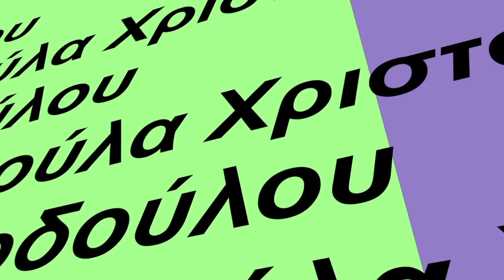ΥΓΕΙΑ ΚΑΙ ΕΥΕΞΙΑ Β Χριστοδούλου Guest Δρ Σάββας Χατζηφιλίππου Καρδιολόγος LEXUS 02.09.21 S1 E26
ΥΓΕΙΑ ΚΑΙ ΕΥΕΞΙΑ, Βασούλα Χριστοδούλου Guest Δρ Σάββας Χατζηφιλίππου  Καρδιολόγος LEXUS 02.09.21 S1 E26

Kαι αυτή την Πέμπτη  02.09.21, Η Βασούλα Χριστοδούλου φιλοξενεί έναν διακεκριμένο επιστήμονα  τον Ελληνοκύπριο καρδιολόγο Δρ. Σάββας Χατζηφιλίππου, ο οποίος δραστηριοποιείται και διαπρέπει στην Μεγάλη Βρετανία!
« Σε αυτή την εκπομπή ο καρδιολόγος Δρ. Σάββας Χατζηφιλίππου μας μιλά για τα καρδιαγγειακά νοσήματα. Ποιοι είναι οι παράγοντες κινδύνου για την ανάπτυξη καρδιαγγειακών νοσημάτων που μπορούν να τροποποιηθούν και ποιοι είναι οι σταθεροί παράγοντες κινδύνου. Ο Δρ. Χατζηφιλίππου μας μιλά επίσης για τα συμπτώματα και για τις θεραπείες που διατίθενται. Μια πολύ ενδιαφέρουσα συζήτηση που ίσως μας βοηθήσει να εντοπίσουμε το πρόβλημα των καρδιαγγειακών νοσημάτων έγκαιρα και να κάνουμε κάποιες τροποποιήσεις στον καθημερινό τροπο ζωής μας για να μειώσουμε τον υψηλό κίνδυνο».